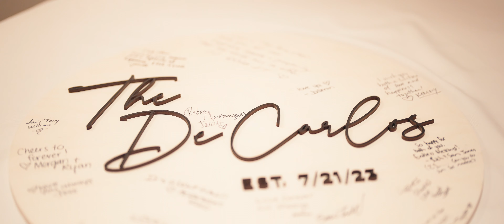Kara & Zack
Congratulations Kara & Zack!!